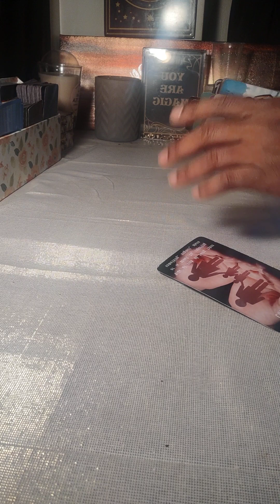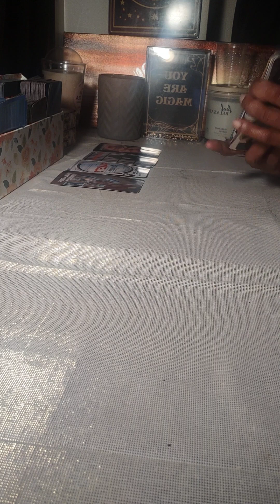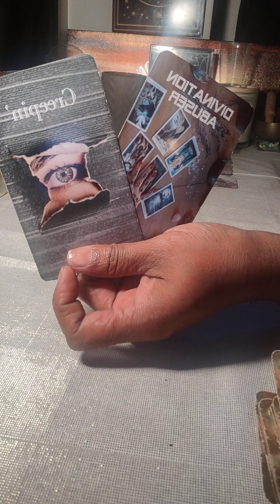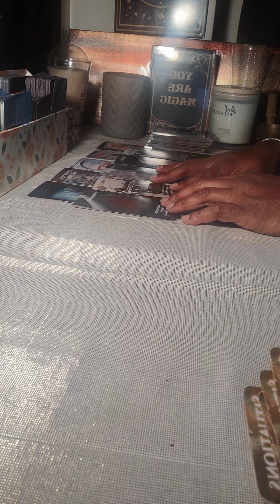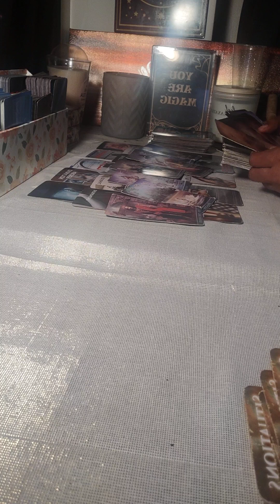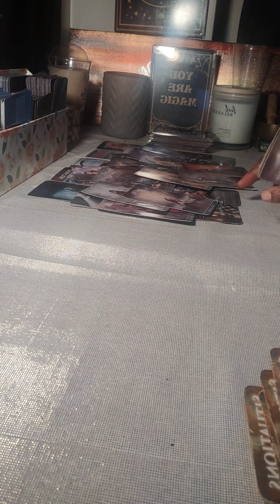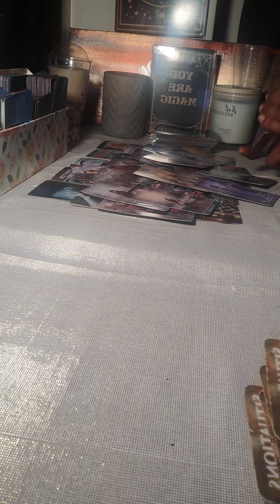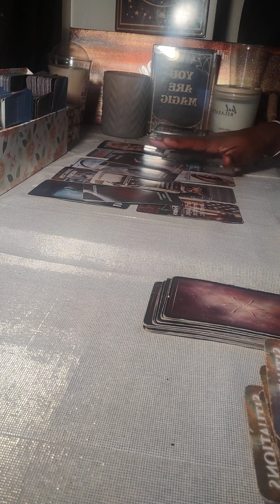Gemini ♊ You have a lot going on in your energy but you will have a decision to make on top of those